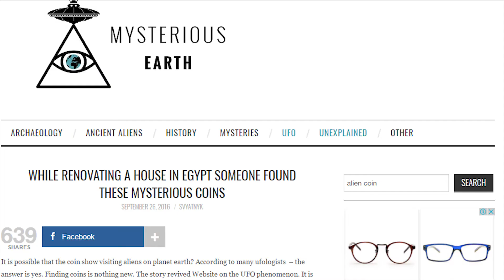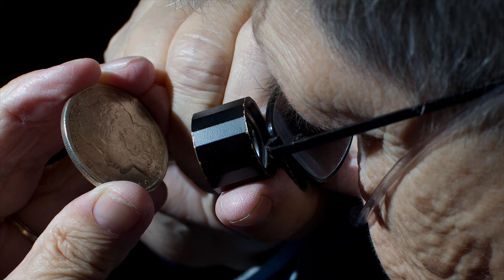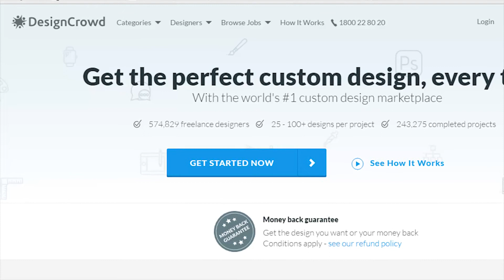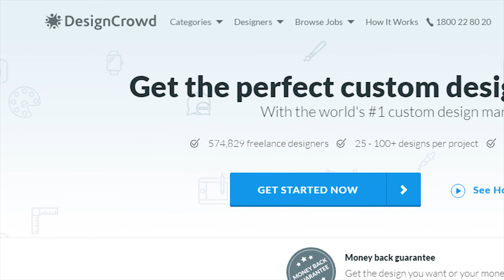Ancient ALIEN COIN is Hoax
This video is about Ancient Alien coin